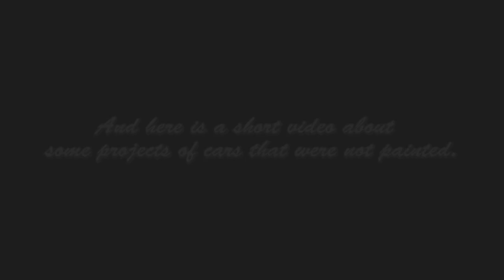100 thousands subscribers / 100 тысяч подписчиков